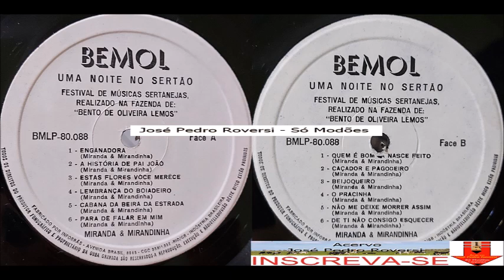Miranda & Mirandinha - Caçador e Pagodeiro - (Cururu)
Miranda & Mirandinha - Caçador e Pagodeiro - (Miranda - Mirandinha) Cururu
LP - Uma Noite no Sertão - Festival de Músicas Sertanejas - Realizado na Fazenda de: Bento de Oliveira Lemos  (Bemol BMLP-8.088)